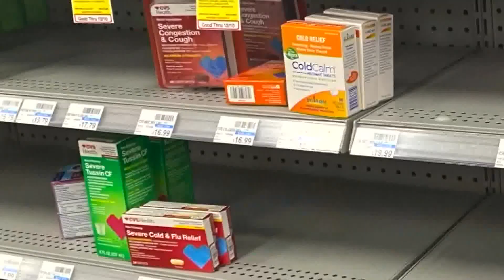Walgreens ends limits on children's fever medicines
Walgreens and CVS Health said last month they restricted purchases of some over-the-counter children’s medicines due to supply issues.